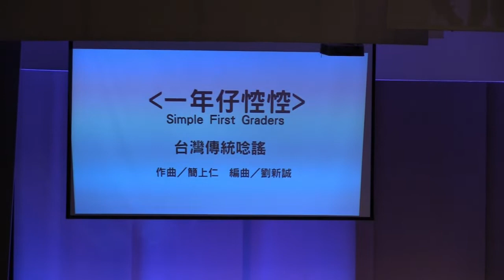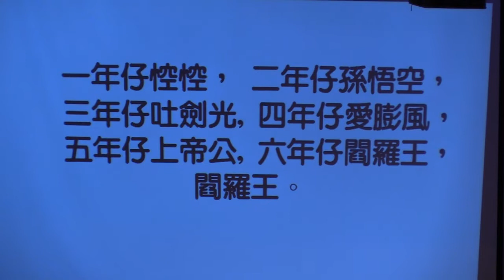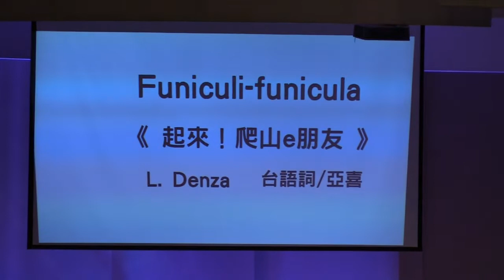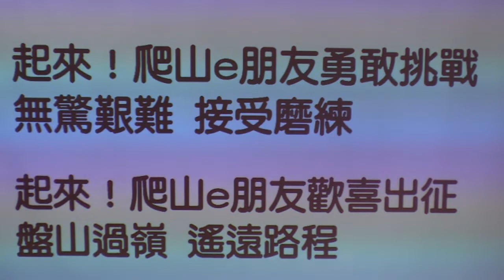半音合唱團2019演唱會 part 6 合唱 Choir-台灣公義網攝錄